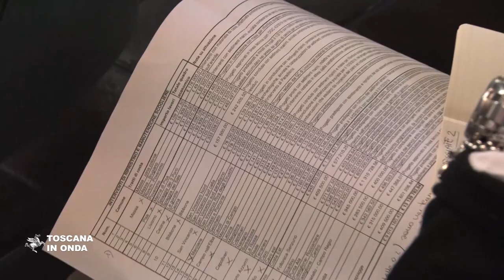Erosione delle coste, incontro a Grosseto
Federica Fratoni ed Enrico Rossi, in veste di commissario delegato per l'emergenza, hanno incontrato i sindaci e i rappresentanti dei Comuni della Costa sud. La notizia